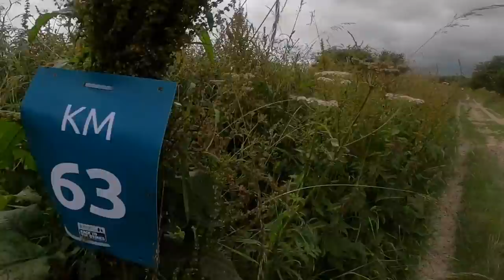Race To The Stones: Heather’s 100km Ultra Marathon Challenge!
Running an Ultramarathon is a great feat of human endurance & is Heather’s latest challenge! After running Comrades in South Africa 2 years ago Heather is targeting the next milestone, 100k! Check out this race vlog as Heather shares her highs and lows as she takes on Race To The Stones!

ES_Mall Crowd - SFX Producer
ES_Gunshot Pistol 56 - SFX Producer
ES_One More to Go - Hysics
ES_In Case of Two Emergencies - Christian Andersen
ES_Spook - JH Coleman
ES_From A Rooftop - By Lotus
ES_Only Me and You - Sum Wave
ES_Under the Weather - Damma Beatz
ES_Just Playing - Jules Gaia
ES_Leave It All Behind - STRLGHT
ES_Medelpad - Pure Indigo
ES_Cut the Corner - Luwaks
ES_The Light (Instrumental Version) - Loving Caliber
ES_Nucleus - Rambutan
ES_And Then We Fell from the Sky - Across The Great Valley
ES_When Will Tomorrow Come (Instrumental Version) - Ian Luxton
ES_Minitaur - Tigerblood Jewel
ES_Ordinary (Instrumental Version) - Erik Fernholm
ES_Translucency - Rikard From
ES_Cornelis - Mathilda Skonare Karlsson
ES_Traject - Trevor Kowalski
ES_Magnificent Impermanence - Trevor Kowalski
ES_Sisel - Jobii
ES_Come on Heartbreaker (Instrumental Version) - Sture Zetterberg
ES_Bronze - Farrell Wooten